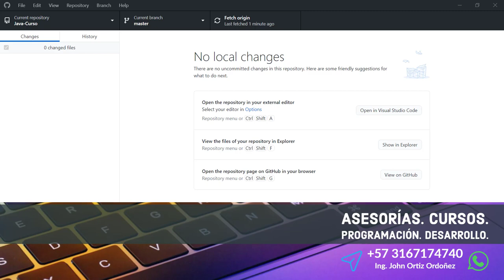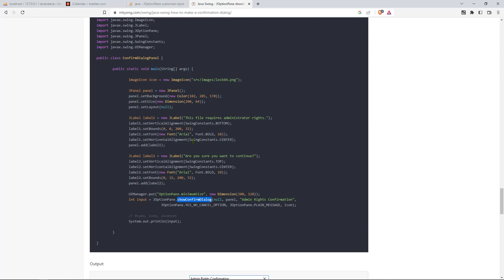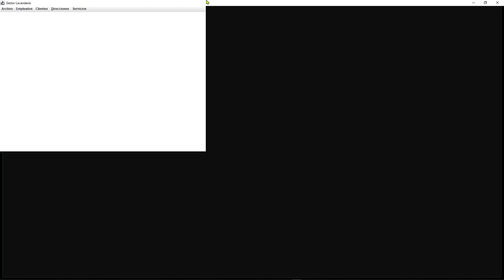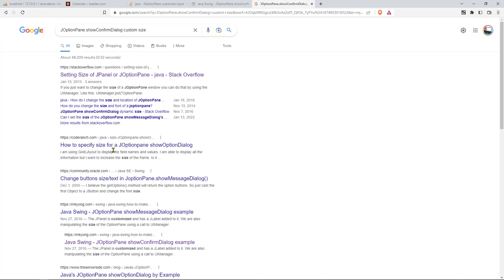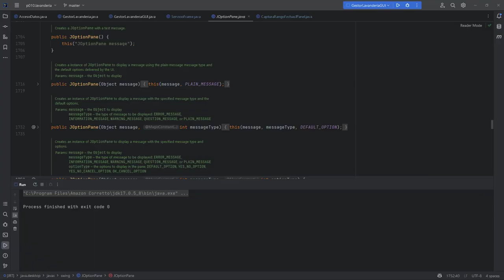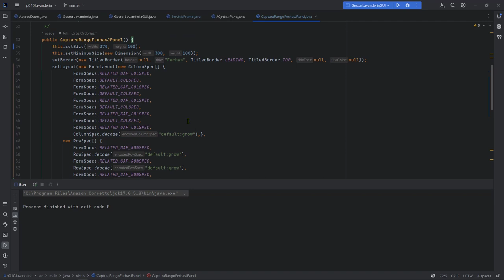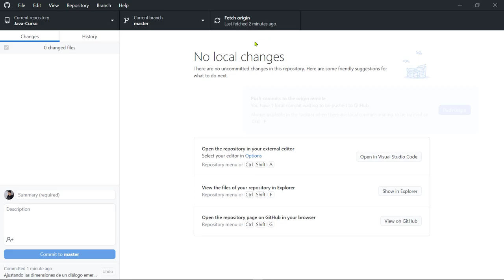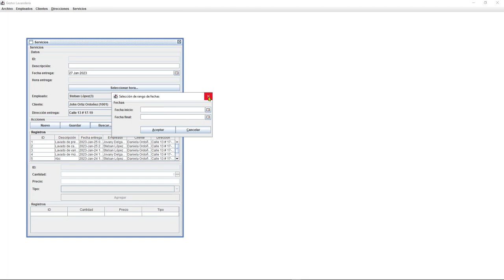Java Curso: 449 Uso de un Componente JDialog para Mostrar un JPanel Personalizado